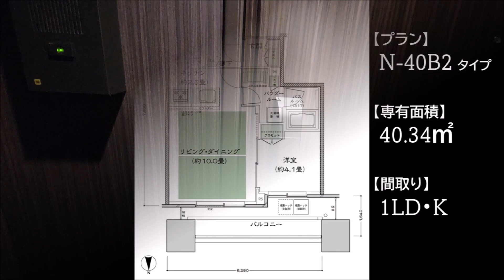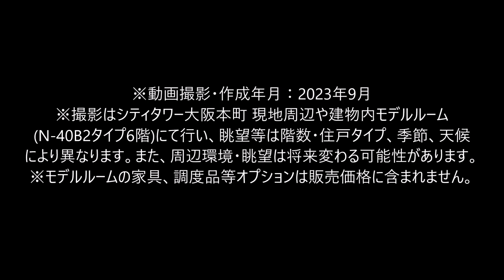【シティタワー大阪本町】623MRご紹介動画 住友不動産のマンション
◆「シティタワー大阪本町」の物件詳細ページはこちら